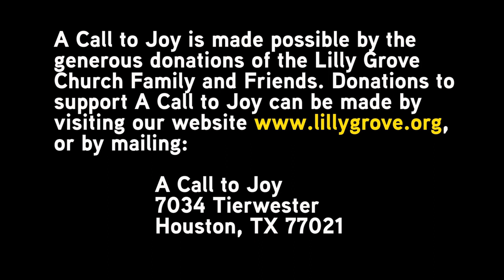Wisdom That Works Pt. 4